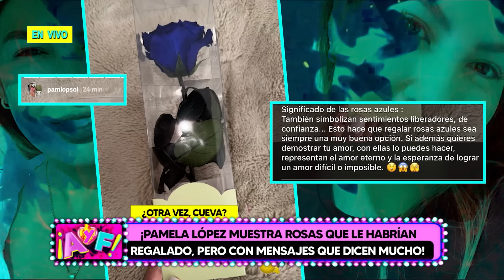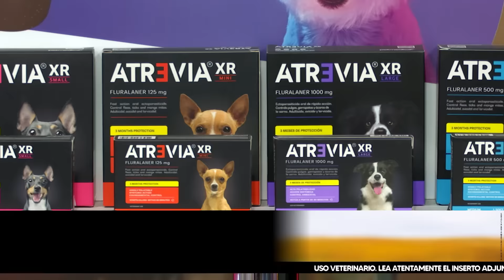Amor y Fuego - JUL 22 - 4/4 - ¿OTRA VEZ CUEVA? PAMELA LÓPEZ MUESTRA ROSAS QUE LE HABRÍAN REGALADO